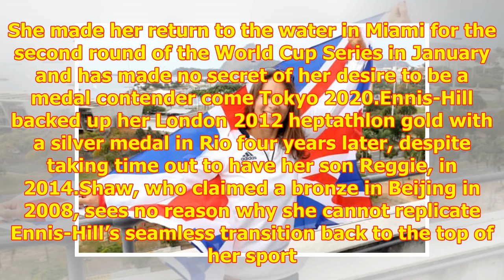Bryony Shaw inspired by mum Jessica Ennis-Hill’s achievement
The 34-year-old, the only Brit...